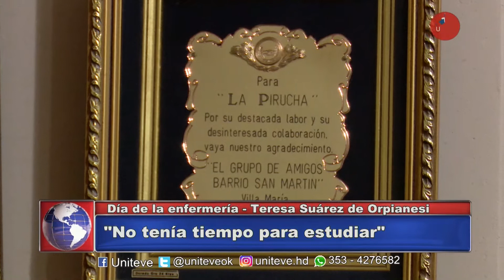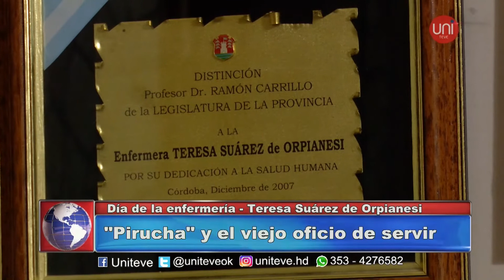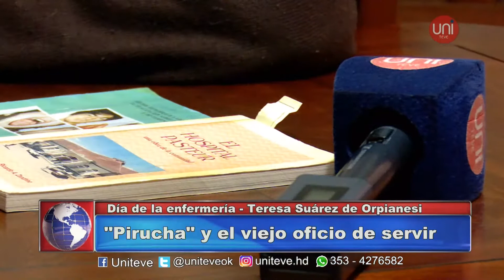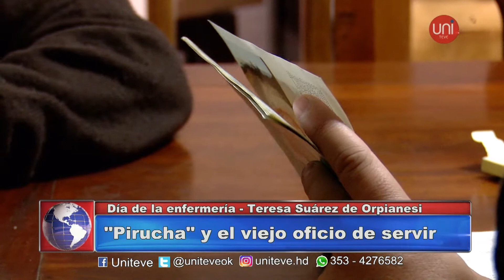Día de la Enfermera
En el Día de la Enfermera, recogimos la voz de una de las profesionales más queridas y reconocidas de la ciudad, ya jubilada pero con más de 30 años de actividad. Pirucha hizo hincapié en la vocación de servicio, en un trabajo que te demanda las 24 horas del día y aseguró que guarda recuerdos y muchos afectos cosechados.